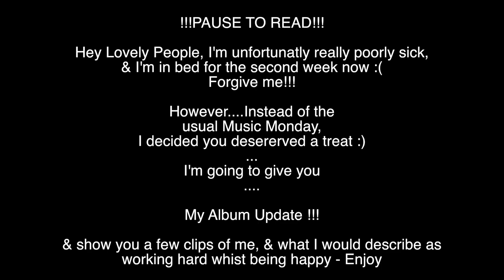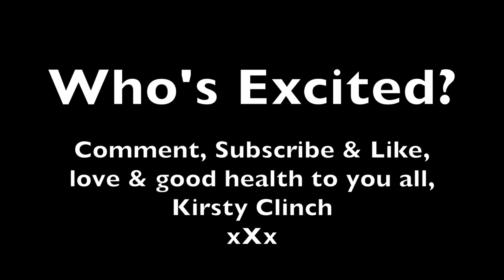Album Update - Kirsty Clinch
Please read the start of the video by pausing for more info, but I'm super poorly and fighting 3 infection's right now and unable to work well right now, so Iv decided instead why don't you all have a treat and hear and watch some of the album progress
No Spoilers though, that will come soon.
love
Kirsty Clinch

And, my Album Evolution is OUT NOW!!!

My 14 track album, Evolution is finally here to Buy!

All songs and art played in video from Album Evolution - (c)kirstyclinch2021

Mixed and Masted and bass guitar from - Peter Lamb